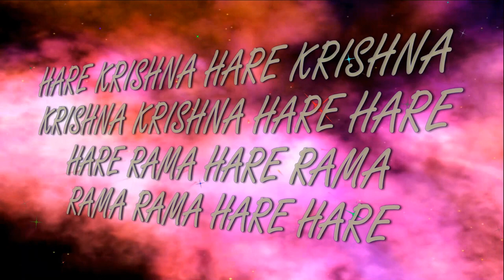3.09.2018 SRI KRISHNA JANMASHTAMI Yagya ISKCON Dnipro Ukraine